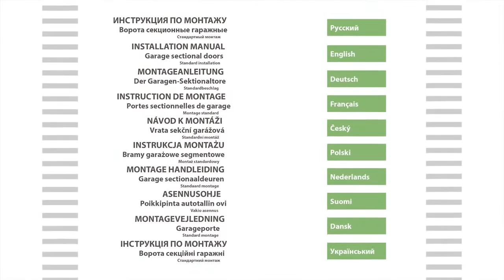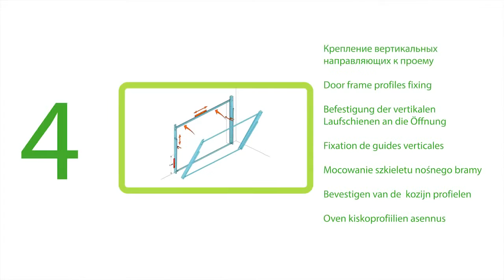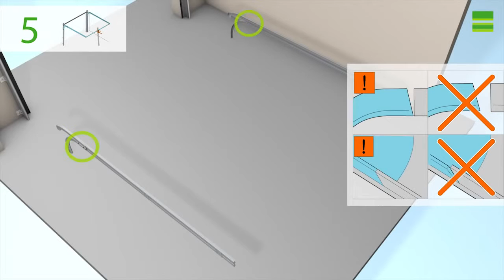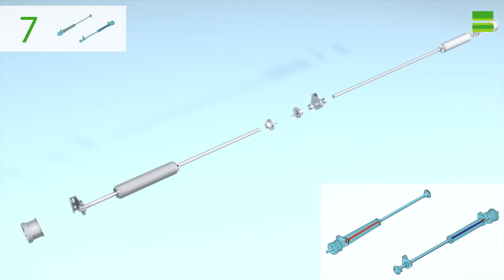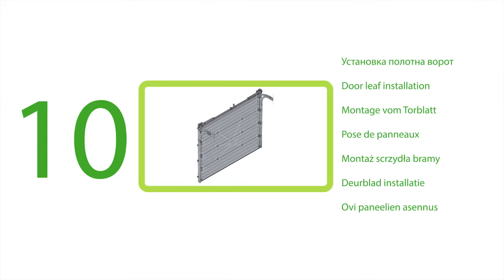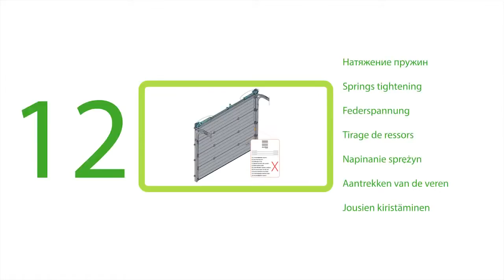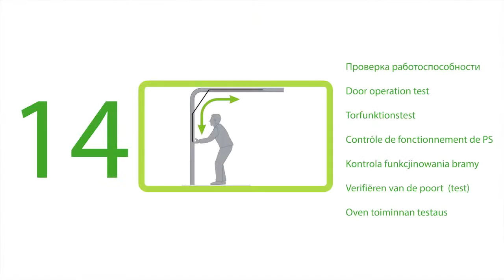Инструкция по монтажу секционных гаражных ворот Classic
Видео материалы "Видеоурок по монтажу калитки ADS400"